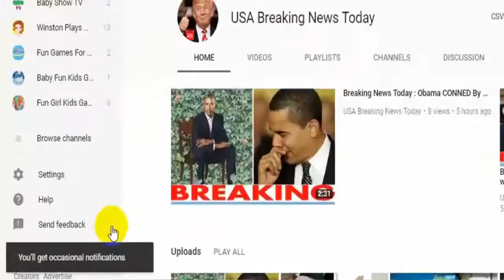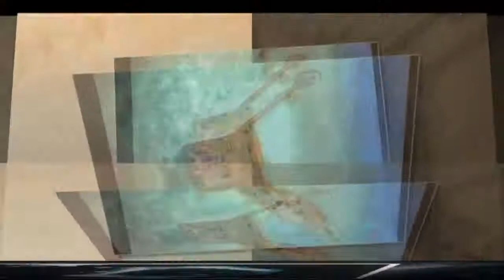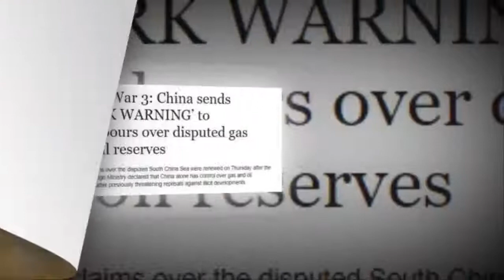Breaking News Today⚠️ WW3 China sends ‘STARK WARNING’ to neighbours over disputed gas latest news